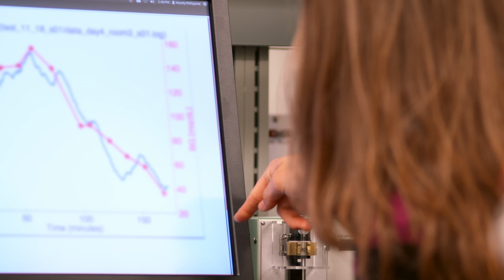Google Contact Lens to Measure Glucose - Anti Diabetes : Hi Tech Video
Hi tech video: Google is testing a prototype for a smart contact lens that they built to measure glucose in tears continuously using a wireless chip and miniaturized glucose sensor, in the hopes that this could someday lead to a new way for people with diabetes to manage their disease.